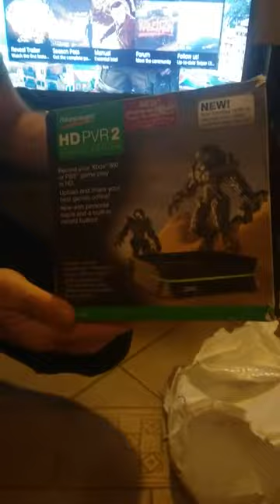Gamer / Sub from Portugal wins my first Prize from Ireland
UPDATE EDIT August 13th 2018
The winner of this Prize in May 2018 has now got his own passion for Sniper Elite and has his own channel with EXTREME long shots on there on Authentic: I have since became good friends with Paulo via PS: So here is his channel if you wish: Feel free to sub or whatever it is you do: He has the recorded longest shot on Sniper Elite 4 on MIssion Allagra fortress at 1142m or so His channel

PS: Some more Prizes will given away very soon: Stay tuned:

As promised in one of my earlier videos I would be giving away a Game Capture Box: Initially it was Hauppauge HD 60: However I began to develop HDCP to PC problems with it [random blank screens] and exchanged it for the tried and trusted Hauppauge HD PVR2 Gaming Edition which works across all platforms:

So in recent weeks I was able to pick a random winner and it went to this Sniper Elite Gamer/Fan whom lives in Portugal: As you can see he got the Capture box and was happy as can be expected: The guy was also decent enough to make a video for this channel as proof of receipt and has given me permission to use this: So Thank You in Portugal from Ireland: And there will be more random acts of kindness in the pipe line  SUBS ~ WATCH THIS SPACE :-):